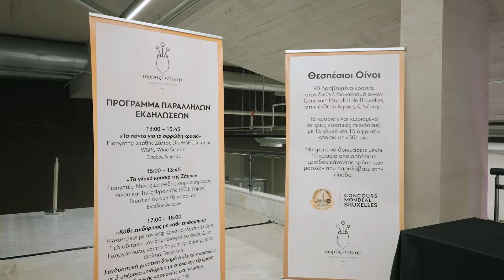ΑΦΡΟΣ & ΝΕΚΤΑΡ 2023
Σαµπάνιες, prosecco και ελληνικοί αφρώδεις οίνοι από τα καλύτερα οινοποιεία της χώρας παρουσιάστηκαν προς γευστική δοκιμή μαζί με τα καλύτερα γλυκά κρασιά της Ελλάδας, όπως το Vinsanto, η Μαυροδάφνη και τα σπουδαία Μοσχάτα των νησιών µας και, ακόμα, με σπάνιες εµφιαλώσεις του διεθνή αµπελώνα, όπως Port, Tokaji και Sherry.

Την εκδήλωση πλαισίωσαν παράλληλες εκδηλώσεις µε συζητήσεις, γευσιγνωσίες, masterclass αρμονίας γλυκών κρασιών με γλυκά εδέσματα και δοκιμή σπάνιων βραβευµένων κρασιών του διεθνούς διαγωνισµού οίνων Concours Mondial de Bruxelles.